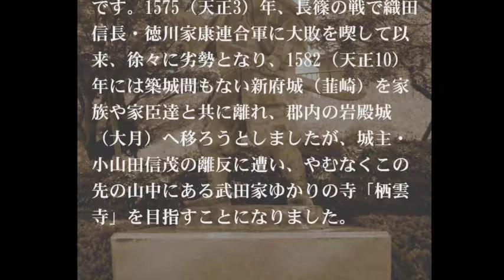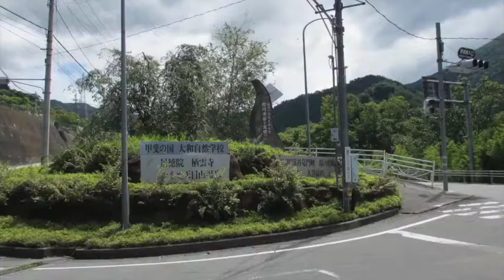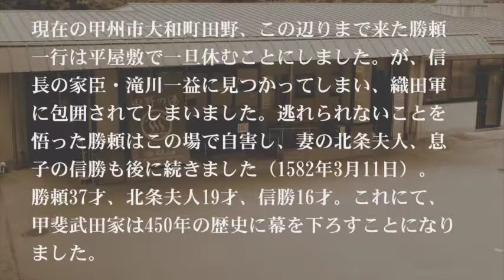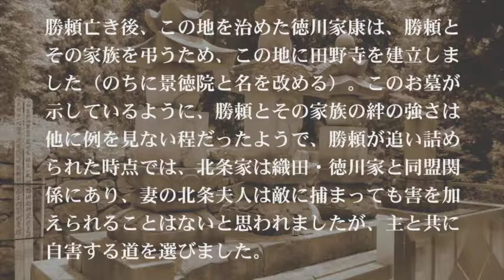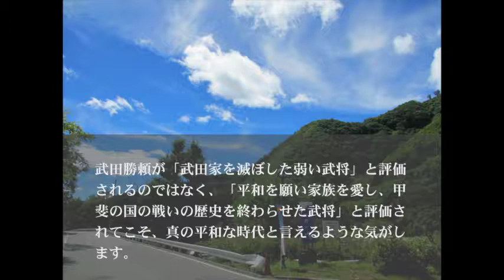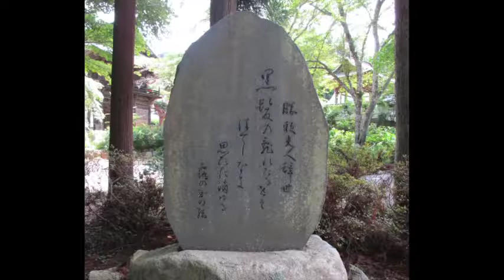景徳院を訪ねる・武田勝頼の菩提寺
武田家第20代にして最後の当主・武田勝頼の菩提寺として、敵であった徳川家康が家臣に命じて建立させたのが、山梨県甲州市にある景徳院。勝頼が敵に包囲されて自害した場所でもあります。武田家滅亡の主役となってしまいましたが、同時に平和を望むその優しい人柄と、妻や子とのとても強い絆は特筆すべきものでしょう。妻の北条夫人は、勝頼を追い詰めた連合軍を形成する一勢力の当主・北条氏政の妹。甲相同盟が破綻したにもかかわらず、勝頼は妻を離縁しませんでした。最期の時には北条家へ帰るという選択肢もあったはずですが、北条夫人は「今更命が惜しいと、何の面目があって小田原に帰れましょうか」と言って、勝頼と共に自害しました。
Keitokuin temple in Yamanashi Japan.
Takeda Katsuyori (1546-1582 Sengoku Daimyo) is a son of Takeda Shingen.